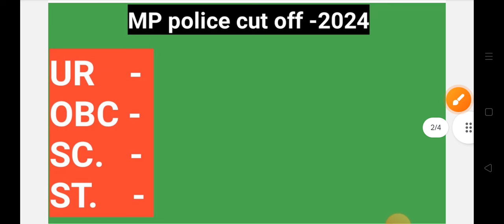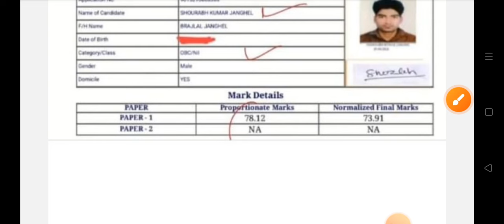MP POLICE -2024 RESULT UPDATE | MP POLICE CUT OFF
MP POLICE CUT OFF 2023 | MP police constable cut off| MP police 2024 cut off|MP police physical cut

mp police constable cut off | mp police -2024 cut off | mp police cut off | mp police 2023 cut off |

MP POLICE 2023 रिजल्ट आने बाला है | mp police का शुद्धि पत्र आ चुका है|  एमपी पुलिस रिजल्ट अपडेट आया

MP POLICE CUT OFF 2023 | एमपी पुलिस 2023 फिजिकल के लिए cut off यही रहेगा | MP police 2023 cut of |

MP POLICE 2023 CUT OFF| एमपी पुलिस 2023 कट ऑफ फिजिकल के लिए | MP POLICE 2023 PHYSICAL CUT OFF|

एमपी पुलिस कट ऑफ 2023
एमपी पुलिस कांस्टेबल कट ऑफ 2023
एमपी पुलिस कांस्टेबल कट ऑफ 2023 फिजिकल के लिए

physical cut off mp police
physical cut off mp police 2023
MP police 2023 physical ke liye cut off
MP police constable physical cut off
MP police physical cut off 2023 kya